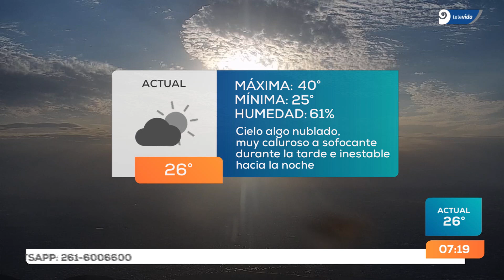Continúa la Alerta Roja por calor extremo en Mendoza: ¿la máxima llega a los 40º?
La provincia continúa inmersa en la ola de calor y por ello piden especial atención a los mendocinos. La máxima podría ascender a los 40º y hay que tener precauciones.